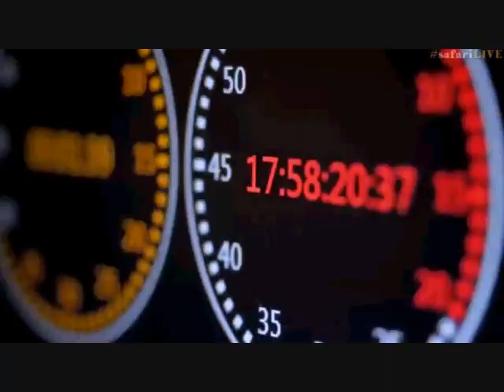Pt 1 Safari Live's Sunset Safari Drive at 3:00 PM on June 19, 2017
Brent in the Mara with a Bull Ellie at 1:11:43
Also Lilac Breasted Roller at the start, Zebra 8:54, Kudu 11:03, Lion Tracks 21:43, Dwarf Mongoose 41:21 & 58:02, Impala 49:48, African Fish Eagles 1:01:40, Warthogs 1:12:48

Courtesy of Djuma game reserve(Sabi Sand) at Kruger Park in South Africa, Wild Earth TV and Chitwa Chitwa Private Game Reserve